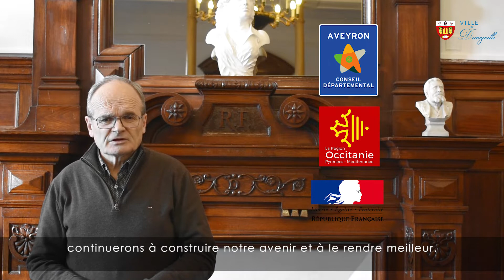Vœux 2022 de François Marty, maire de Decazeville et président de Decazeville communauté